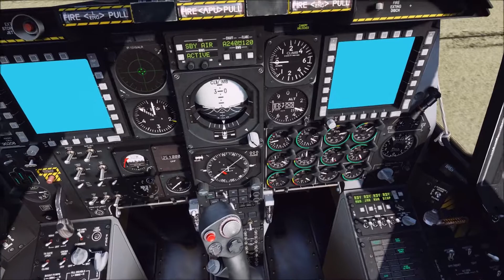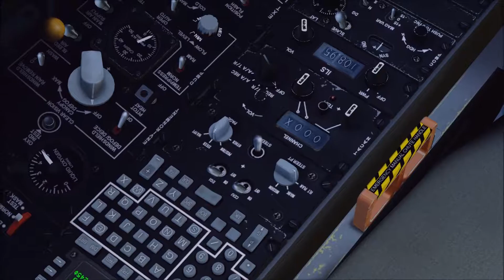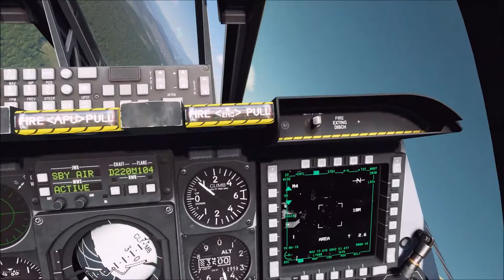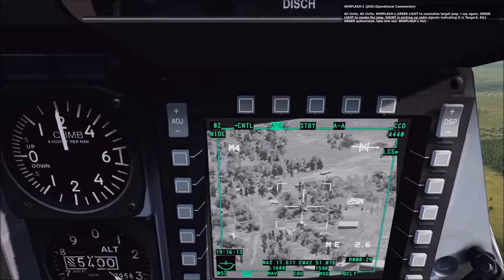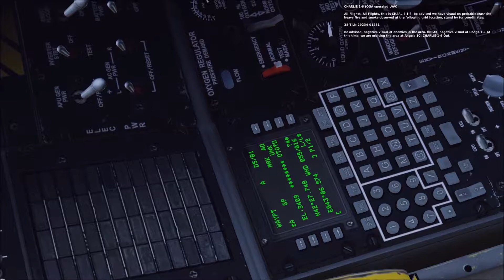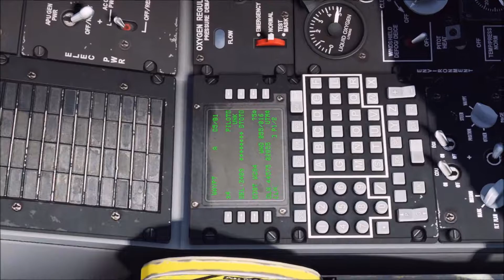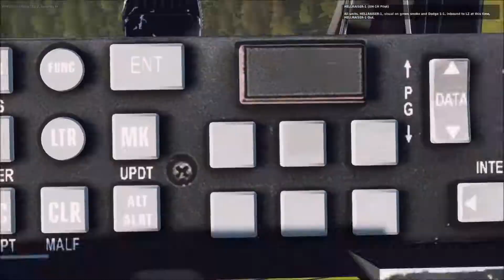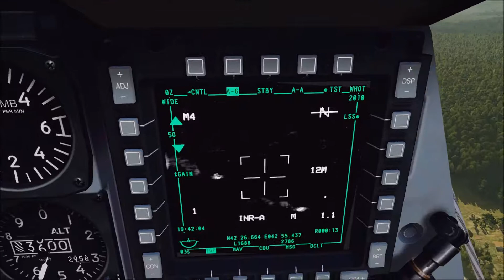DCS 2.5 A10-C Operation Piercing Fury [WELCOME TO SUSE] (Mission 2)